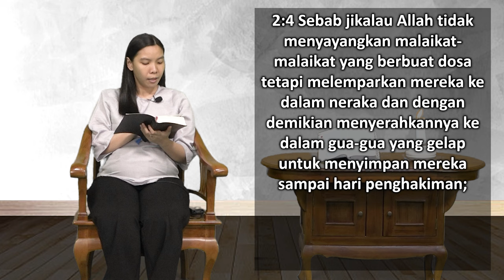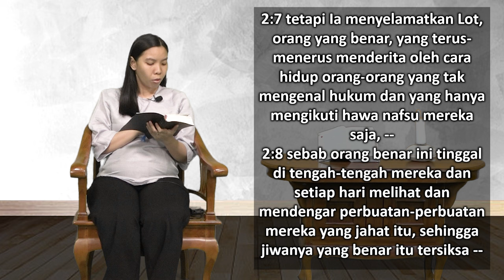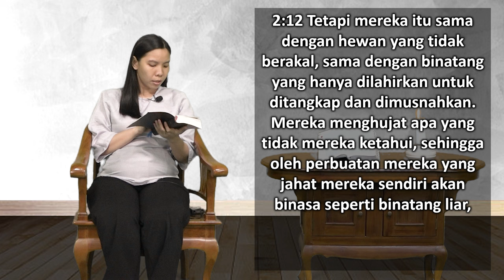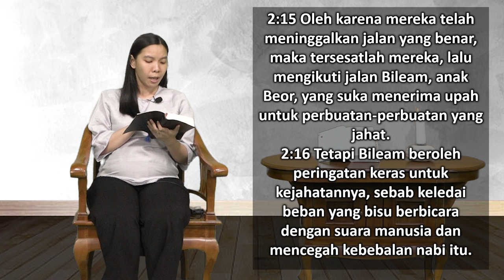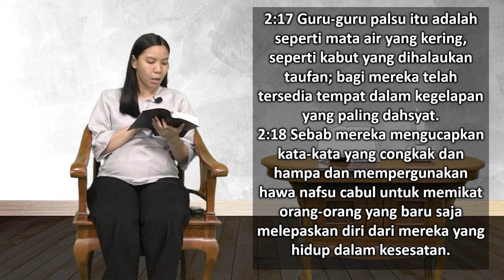Mari Membaca Alkitab | Hari ke 351 | Minggu, 17 Desember 2023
Bacaan : 2 Petrus 2:1-22
Tema : "Tempat Berlindung dari Badai"